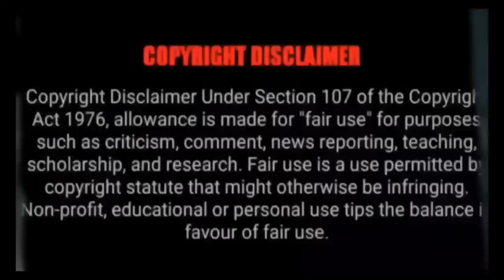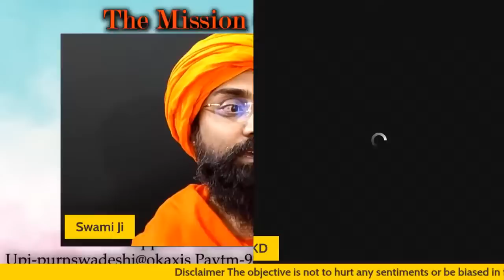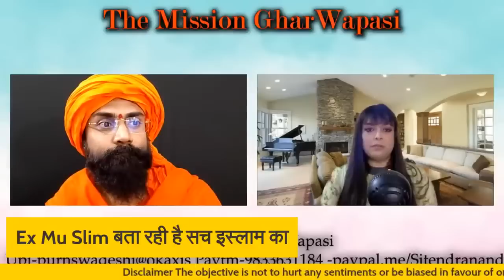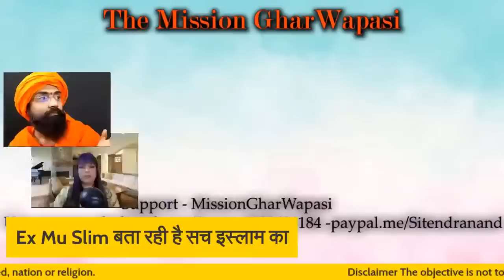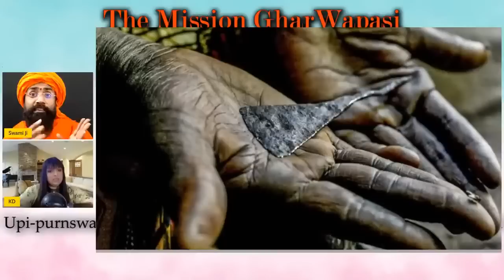सारा खान ने छोड़ा E स्लाम हिन्दू धर्म स्वीकारा | Swami Jitendranand Saraswati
जय मानवता
सभी  भाई बहिन 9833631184 इस नंबर को whatsapp ग्रुप मे जोड़े

Saksham sathi yaha aarthik roop se Sahayog kijiye 🙏

Ac/Name -swadesh
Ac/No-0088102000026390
IFsc-IBKL0000088
Bank-IDBI
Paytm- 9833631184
Upi-purnswadeshi@okaxis

Sabhi sathi Swami Ji ke telegram group Ko joint kijiye 🙏

समाज जोड़ो अभियान को सहयोग करे
Ac/Name -swadesh
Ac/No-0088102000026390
IFsc-IBKL0000088
Bank-IDBI
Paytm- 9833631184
Upi-purnswadeshi@okaxis